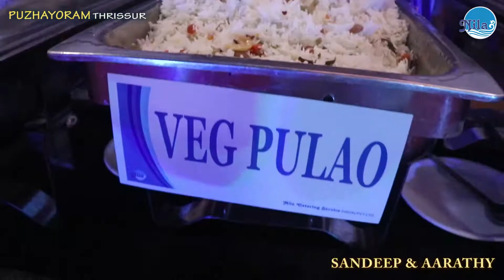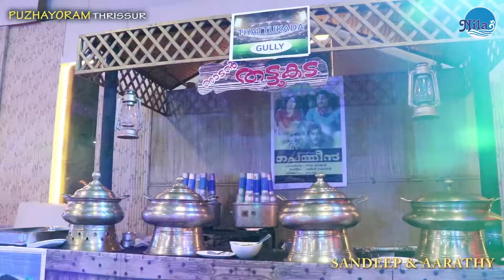CRICKETER SANDEEP WARRIER & AARATHY | WEDDING RECEPTION